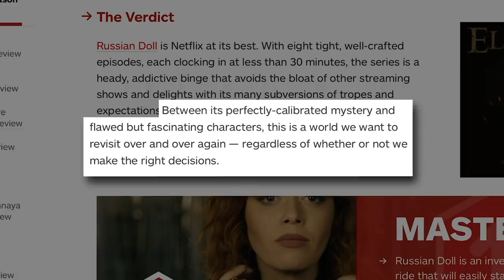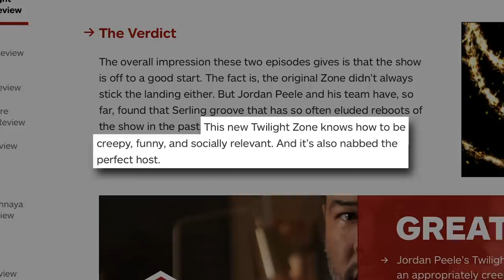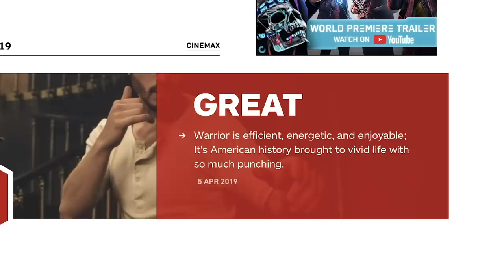Best TV of 2019 So Far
We break down the best of TV of 2019... so far and preview what's coming down the pipeline!

t